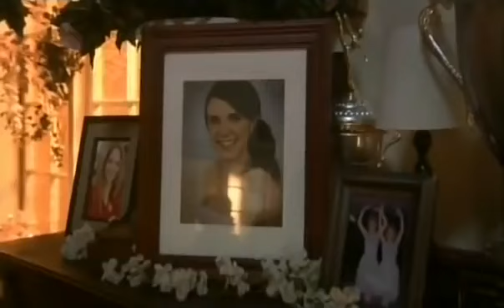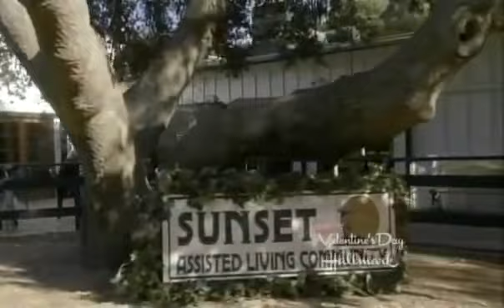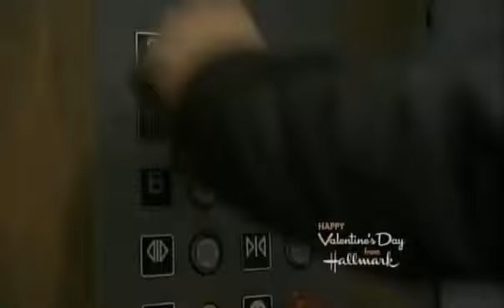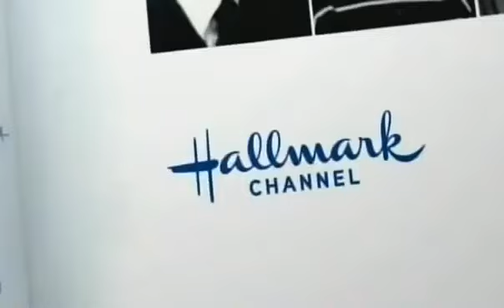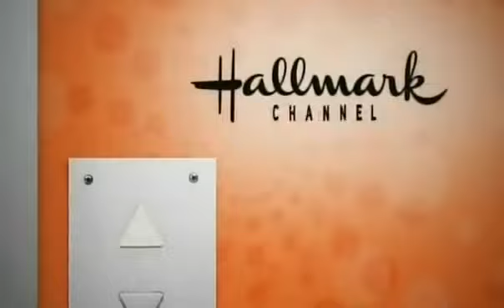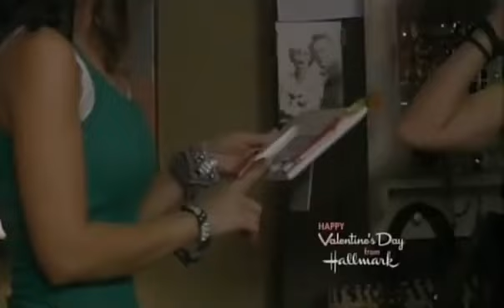Elevator Girl - "Will opposites attract?"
Sparks fly between a free-spirited woman (Lacey Chabert) and a successful lawyer (Ryan Merriman) who meet while stuck in an elevator.

Rating: TVPG

Genre: Romance

Original Language: English

Director: Bradford May

Producer: Lincoln Lageson

Writer: Jennifer Notas Shapiro

Release Date (Streaming): May 22, 2017

Runtime: 1h 30m

Production Co: Larry Levinson Productions